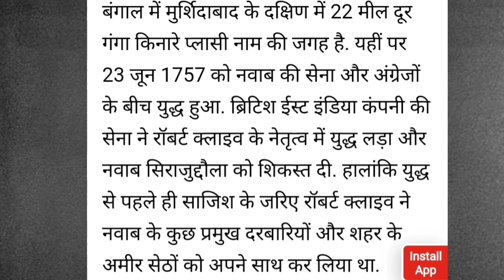🚩Durga Puja अंग्रेजों के जीत का जश्न है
दशहरा की शुभ कामनाएं
विजयदशमी की शुभ कामनाएं
रावन दहन
दुर्गा विसर्जन
दशहरा
दुर्गा पूजा
विजयादशमी स्पेशल
विजयाशमी पर pm Modi की 10 संकल्प